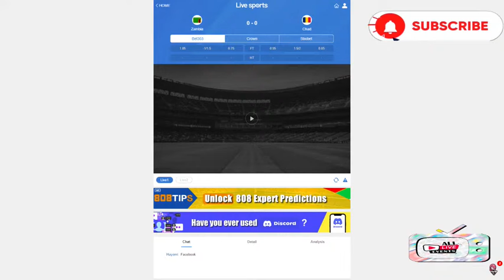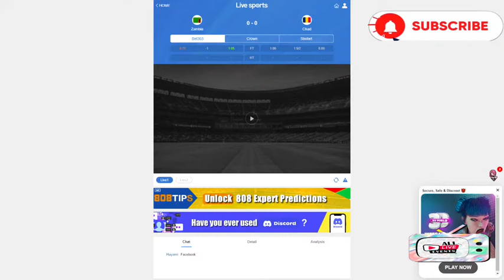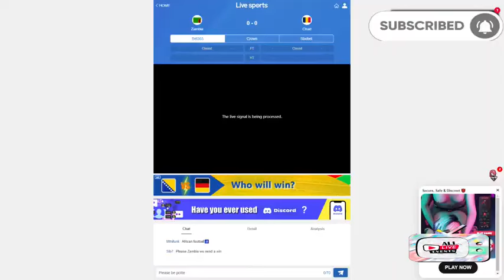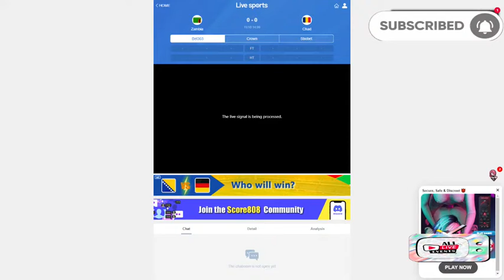🔴 Zambie vs Tchad qualification de la Coup d'Afrique des Nations match